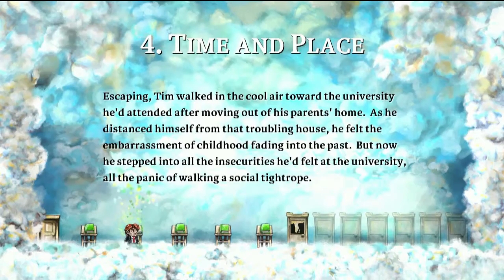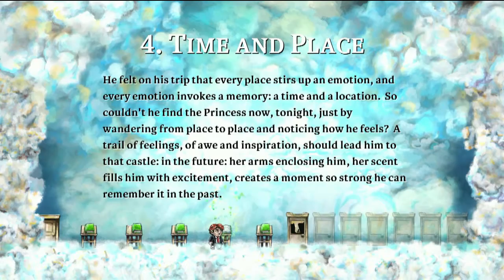Braid - Episode 05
Shadow and Raven continue failing at Braid. (Click the link for more information on this game).